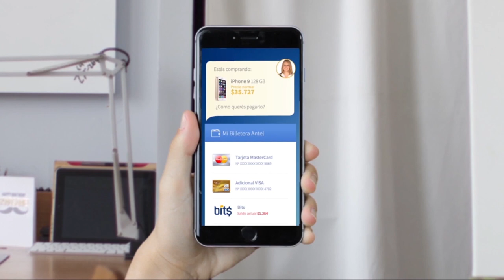Cap. #9 Sin Filtros: Modelo de Sociedad/ Invitados: Ricardo Neumann y Constanza Schonhaut (Parte 2)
En Sin Filtros hablamos de modelodesociedad junto a Ivan Guerrero y nuestro panel: Irina Karamanos, Francisco Javier Orrego, Gretchen Schwenger y Nicolás Guzmán. CC invitados: Ricardo Neumann y Constanza Schonhaut.
(Parte 2)